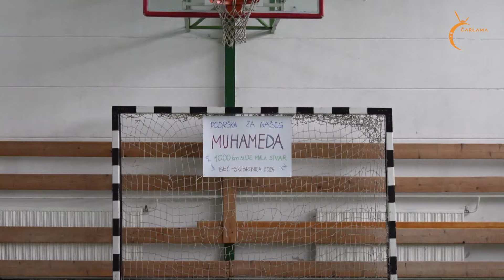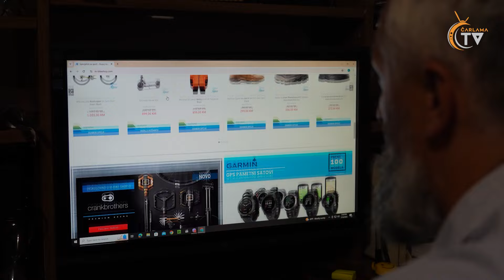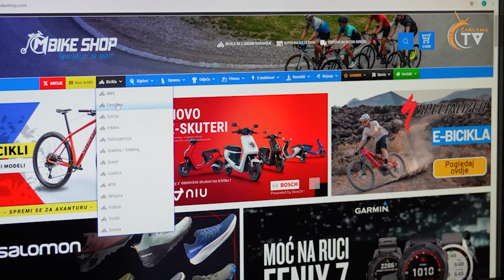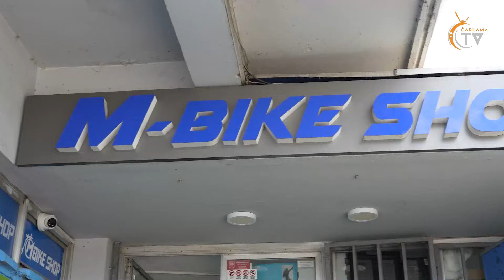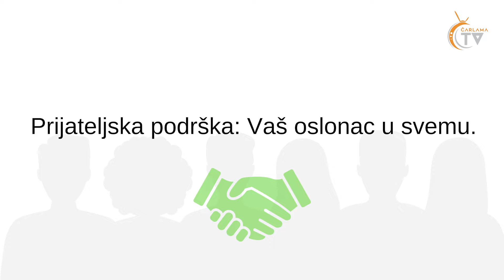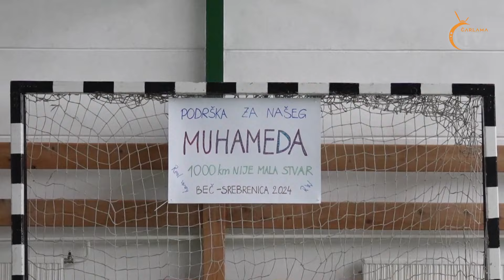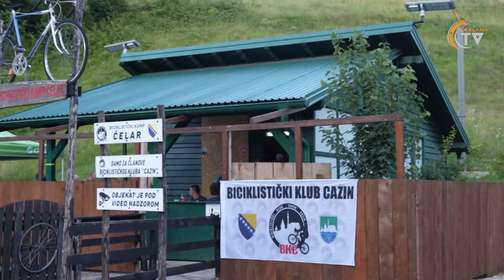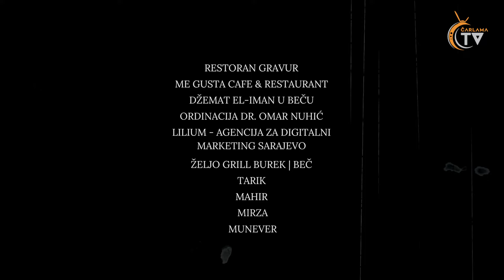Memorijalni maraton Beč - Srebrenica / Epizoda 01